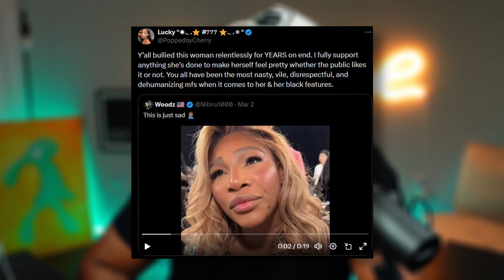"BLACK WOMEN MAD" Serena Williams GOES VIRAL For Face Change